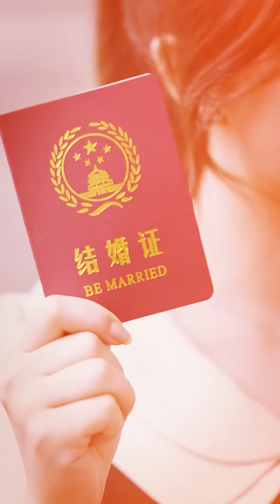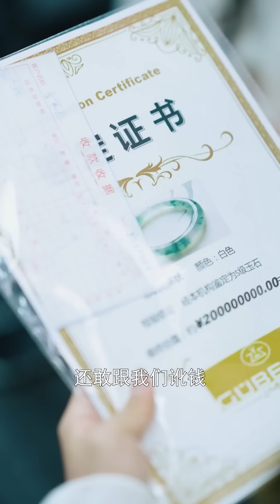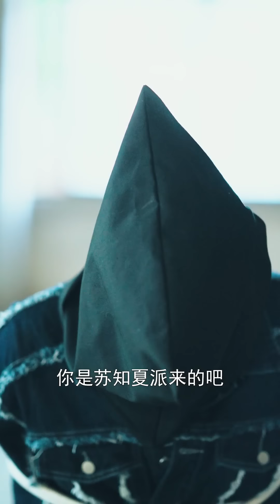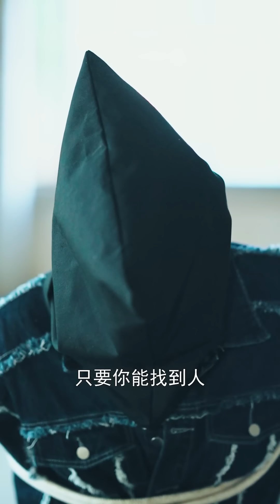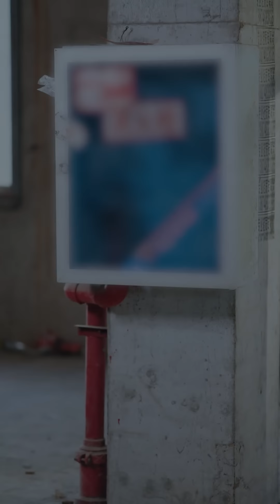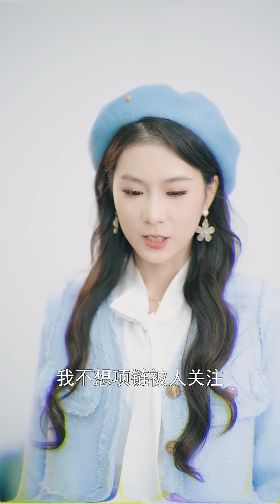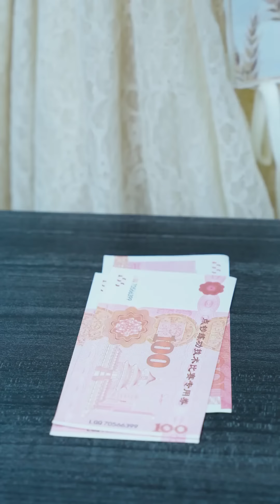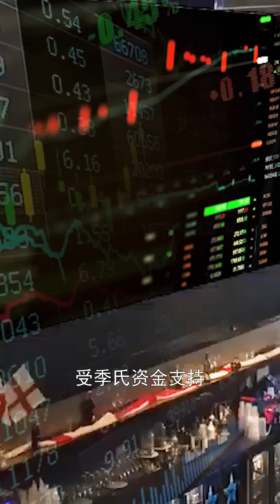[MULTI SUBS]蘇家千金大喜之日好心助人，卻不知正是搶婚的季氏總裁母親！【全集獨播首發】短劇 霸道總裁 愛情《隐约心动》